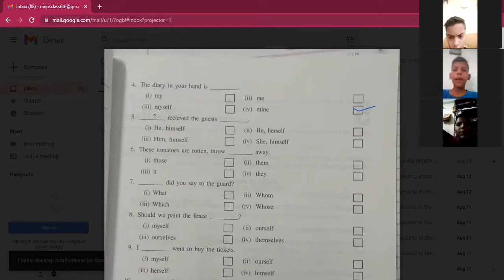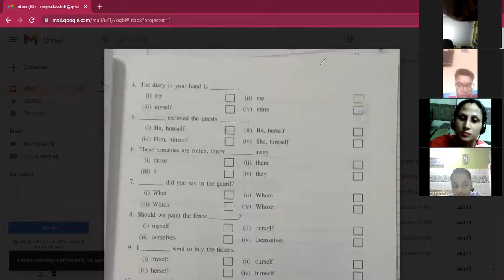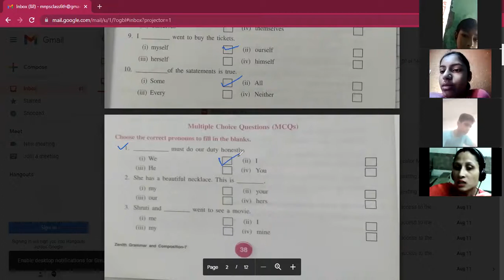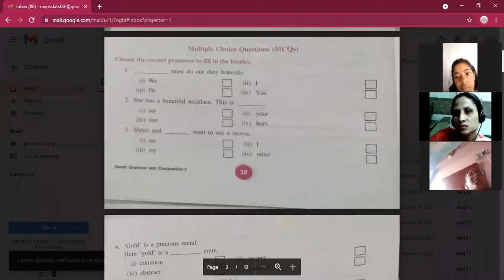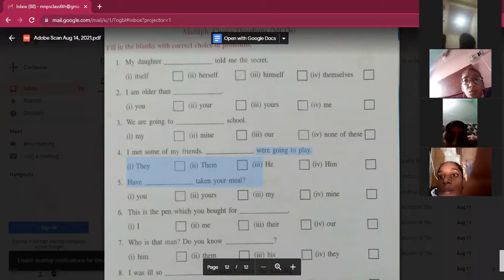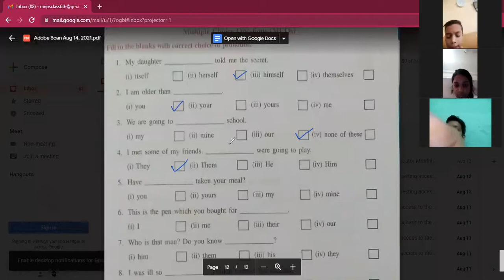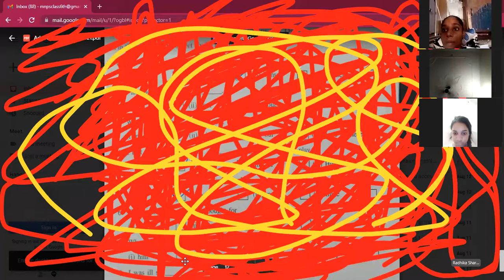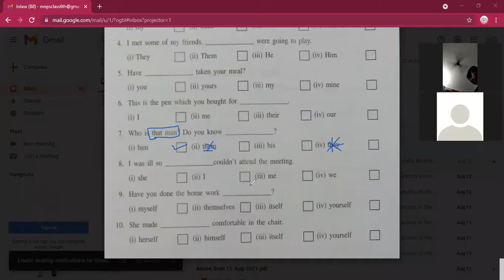English 7th 14/8/21